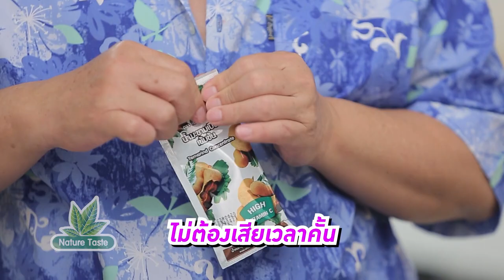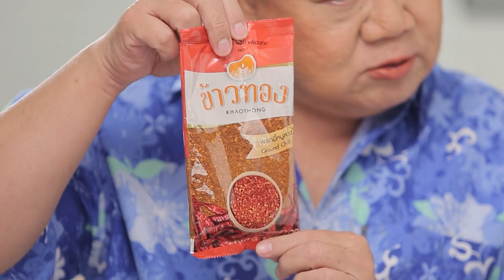กินได้ก็กิน (ทำกินเอง) เมนู เค้กกล้วยหอม / ยำหอยแครงคอลลาเจน l EP.173 [3/3]